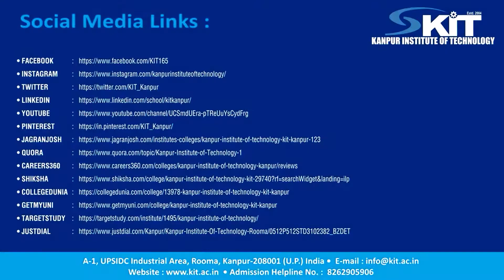Inter Branch Tournament 2018